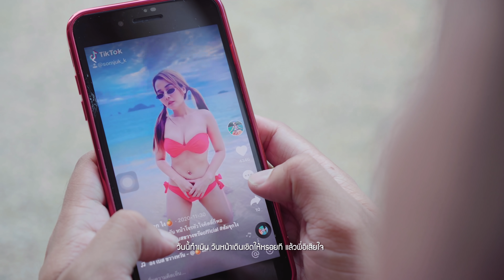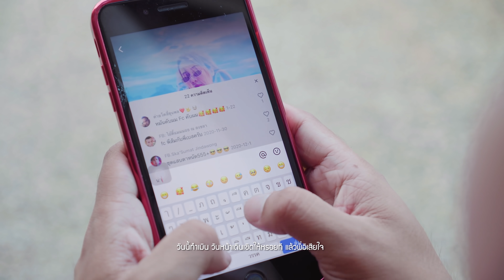ตาไม่ถึงอย่าหึงทีหลัง - โนราห์หญิง ขวางหวัน[OFFICIAL MV]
เพลง ตาไม่ถึงอย่าหึงทีหลัง
ศิลปิน โนราห์หญิง ขวางหวัน
คำร้อง-ทำนอง เบส ขวางหวัน
เรียบเรียง สุวรรณ นาคบุตร
มีเเฟนอยู่แล้ว เเลเข้าไปโด๊ะเเฟนเพื่อนนั้น
ตาอิลุเเล้วโด้นั้น ชอบเเลกับนมใหญ่
เเฟนเองก็มีถึงมันจะเเฟ๊บเเล้วถึงมันไซร
ระวังไว้นะวันหนึ่งวันใด ถ้าว่ามันใหญ่ เเล้วไม่ให้มอง

ชอบจริงไรจริงเเม่เห้ยผู้หญิงบอบบาง
ทีเราบอกอยู่เหมือนช้าง สองสถานะไม่รู้ไอไหร
จำไว้เลยนะ วันไหนฉันผอม ฉันไม่สนใจ แล้วฉันกะหาผัวใหม่
 อ้อนวอนเเค่ไหนฉันก็ไม่เเคร์

ถ้าตาไม่ถึง เเล้วอย่ามาหึงทีหลัง
วันไหนฉันดัง เดียวเเหลงไม่ฟังนะพี่
วันนี้ทำเมิน วันหน้าเดินเชิดให้หรอยที เเล้วพี่อิเสียใจ
ถ้าตาไม่ถึง เเล้วอย่ามาหึงเเล้วกัน ทีใครทีมัน ขอโทษไม่สนใจ
ตาไม่ถึงเองพี่บ่าวเห้อ ขออภัย อ้อนวอนเเค่ไหนฉันก็ไม่เเคร์

มีเเฟนอยู่เเล้วไม่พอรึไงอยางรู้  ที่ยังทำตัวเจ้าชู้ เหมือนเฒ่าหัวงูไม่รู้ไอ้ไหร
แฟนเองกะมีถึงมันไม่บึ้มเเล้วถึงมันไซร
ระวังไว้นะวันนึงวันใดถ้าว่ามันใหญ่เเล้วไม่ให้มอง

ถ้าตาไม่ถึงเเล้วอย่ามาหึงเเล้วกัน ทีใครทีมัน ขอโทษไม่สนใจ

ตาไม่ถึงเองพี่บ่าวเห้อขออภัย อ้อนวอนเเค่ไหนฉันก็ไม่เเคร์.